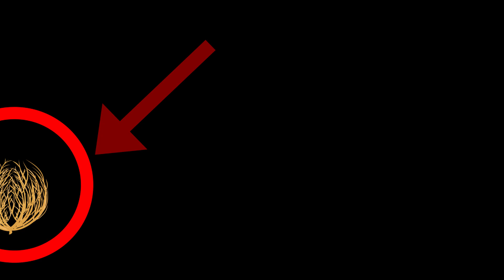2023 IN A NUTSHELL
Going viral thanks to god.